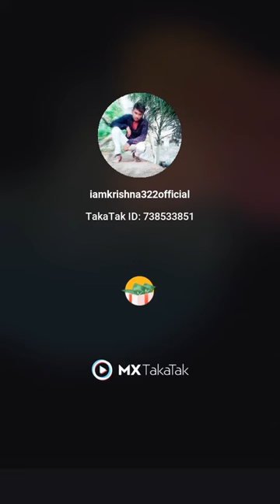🔥🔥 PHIR MOHABBAT ❤️ Song |Ariji Singh | Cover by |SAM ARYA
myinsta idd iamsamarya2792##